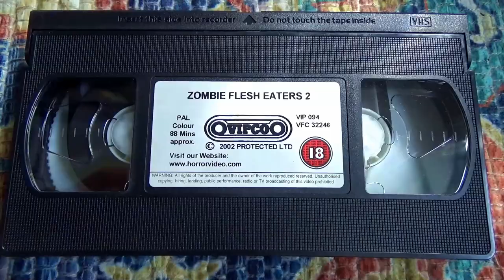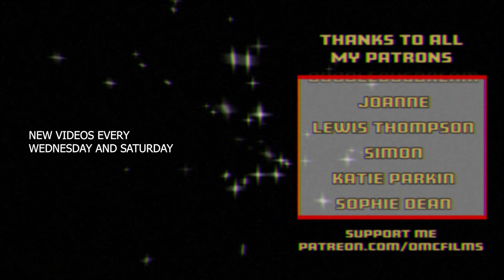Intro | Vipco Screamtime [Horror Film Review Series]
Who here remembers Vipco Screamtime collection? I do, I bought all 45 of 'em. So I'm going to review them all, otherwise it would have been a waste of mi' money.

In this episode I give a bit of an introduction about Vipco, for all of you horror film collectors, and explain what I'm planning to do for this series.

Join me as I take a look at some of the best and worse of low budget  horror films including; exploitation, giallo, grindhouse and much more. Maybe you'll get a few recommendations along the way, or some ones to definitely avoid and believe me there are some.

🎬⭐ Support Me ⭐🎬